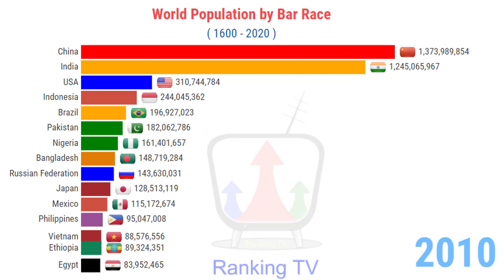World Population by Race ( 1600 - 2020 )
This Visualization show you World Population by Race from 1600 to 2020 Country Wise. The world Population is the total number of humans currently living, and was estimated to have reached 7.8 billion people as of March 2020. It took over 200,000 years of human history for the world's Population to reach 1 billion, and only 200 years more to reach 7 billion. China has the largest Population in the World followed by India & the United States. The Population of the World is 7.264 billion people. In this video we show Ranking Bar Race of World Population Country Wise. I hope you enjoy this video.

Bar chart template: Created by the Flourish team. Want to see additional features?